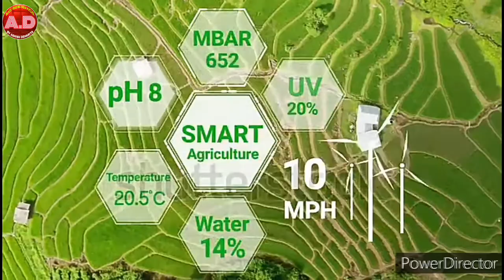G-sea liquid || organic fertilizer|| फायदा क्या है ?|| इस्तेमाल कैसे करें ?|| ₹ 6263069087और जानकारी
🙏🙏 Namaskar dosto...🙏🙏

To join glaze contact mee free join whatsapp

Mera Naam Hai ASHISH DEHARIYA apke favorite channel GLAZE B|S TOUR-YOUR LIFE Youtube Channel mein aapka swagat hai

Dosto is video me GLAZE TRADING INDIA Pvt. Ltd. Company ka krisham product GALWAY (G -SEA LIQUID ORGANIC FERTILIZER)   use kaise karna hai ? Used karne se fayeda kya hai ...?

Sabhi faslo ke liye behta/100% rijult.

Uske baren me  details me baat kiya hai by mr. Ashish dehariya new update 2020 👈 || 👉 karta
Hu ki video ko jarur end tak dekhe or apna ek ek downline ke paas bhi video ko share kigiye taki un logo ko bhi is jankari ko prapt kar sake 🙏🙏🙏🙏

∆ GREEN GEL TOOTHPASTE आपके दातों को चमकदार

comment✍🏼✍🏼 karke jarur bataiye Ki video kishan bhaiyo our distributor KO kaisa LA ga